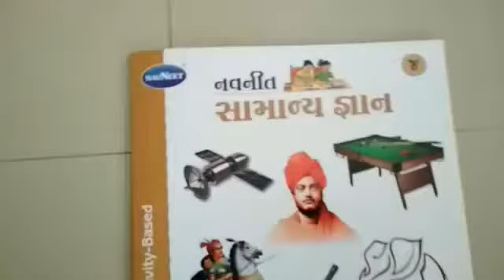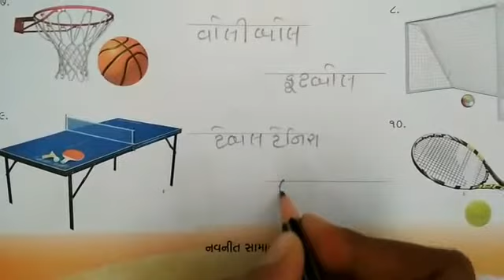GSEB | ગુજરાતી માધ્યમ | ધોરણ - ૪ | સામાન્ય જ્ઞાન | પાઠ - ૩ | રમતોનાં સાધનો